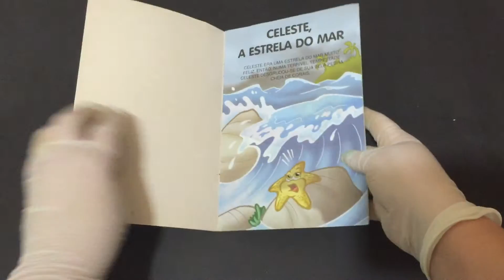Compre Agora: Celeste, A Estrela do Mar As Aventuras dos Seres do Mar